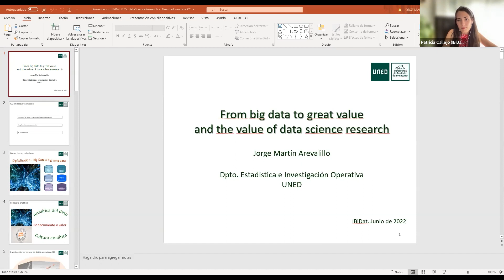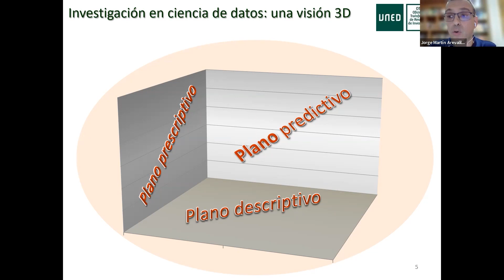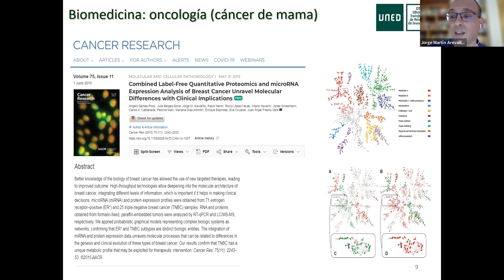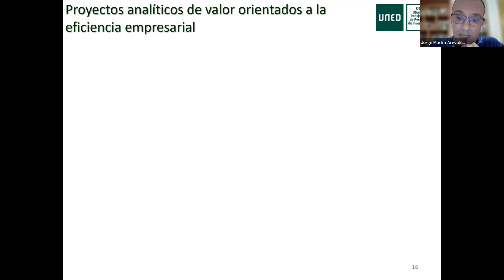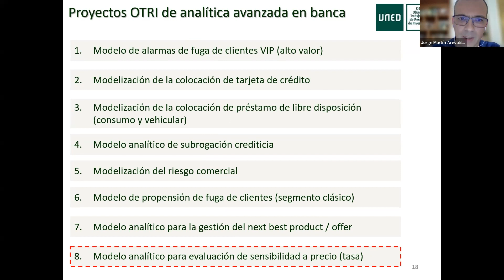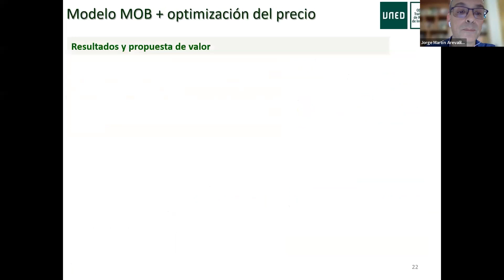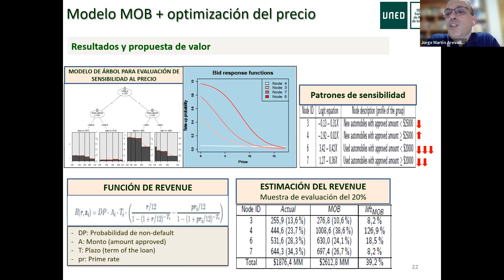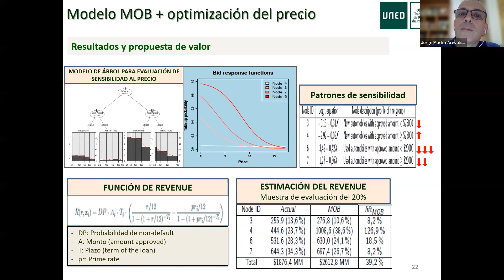#17 SEMINARIO IBIDAT: From big data to great value and the value of data science research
Noveno seminario IBiDat del curso académico 2021/22.

💻🎓"From big data to great value and the value of data science research” impartido por Jorge Martín Arevalillo, Profesor Contratado Doctor del departamento de Estadística e Investigación Operativa.

"Frente al desafío analítico que nos presenta la sociedad de la digitalización y el Big Data, la investigación académica en Ciencia de Datos tiene una oportunidad sin parangón. La Transformación del dato en valor conlleva la implementación de soluciones analíticas cuyo desarrollo requiere en muchos casos de un alto componente de investigación. La presentación es una propuesta para reflexionar sobre el potencial de los algoritmos matemáticos de Ciencia de Datos, que forman parte del día a día de la investigación académica, como un activo de alto valor de universidades y centros de investigación para dar respuesta al desafío analítico del Big Data. Se mostrarán varios casos de uso y aplicación a ámbitos variados que demuestran el gran potencial de los resultados de la investigación en Ciencia de Datos para transformar el dato en información de valor añadido.."